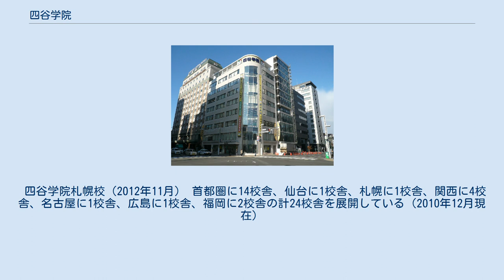四谷学院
四谷学院（よつやがくいん）は、1974年（昭和49年）に創業したブレーンバンク株式会社が経営する日本の予備校。
本部は東京都新宿区四谷。
 創業時は、「英語の才能開発」「数学の才能開発」を制作・販売。
「英語の才能開発」は東京都の推薦教材となる（英語の監修は東京大学名誉教授の鈴木博。数学は早稲田大学名誉教授の高瀬礼文）。
その後、教材作成だけでなく個別指導の教室を開校。
並行して大検コース（現高認コース）がスタート。
さらに大学受験コースを設置している。
また、各種の資格対策講座も通信形式で開講するなど、多角化をはかっている。
 大学受験予備校の他、小中学生の個別指導塾や高認（大検）取得を目指す高卒認定試験コース、大学生・社会人向けの資格取得の通信講座、障がいを持つ児童に対する療育プログラムなどを運営している。
学習システムは、「科目別能力別クラス授業」と「55段階個別指導」から構成される。
キャッチコピーは「なんで、私が東大に!?」（関西圏では「東大」を京大に置き換えている）。
 首都圏・関西を中心に25教室を展開している個別指導教室（2009年4月現在）。
 受講形態は1対1、1対2から選ぶことができ、講師はプロ講師か学生講師を選ぶことができる。
指導は間仕切りで仕切られたブース式の教室で行う。
 小学生コース/中学生コースでは、各学年ごとに習得すべき内容を100項目に細分化して一つ一つの習得度を確認する「55段階プログラム」を利用することができる。
 高校生・大学受験コースでは、予備校部門で使われている「55段階個別指導」の教材を利用することができる。
 高卒認定試験の合格を目指す通学コース。
四谷校（新宿区四谷）で開講されている。
1年以内で全科目合格することを掲げており、出席率が9割以上で1年間で合格できなかった場合は、次回試験までの学費を免除する合格保障制度を導入している。
 また高卒認定試験取得者に対し、取得後1年半の期間で大学受験を目指す「高認からの大学受験コース（スリーハーブズコース）」が併設されている。
 大学生・社会人向けの資格取得講座や、大学院の入試対策講座などの通信講座。
多くの講座でスモールステップごとに学習を進めることのできる「55段階学習プログラム」が採用されている。
 四谷学院通信講座が運営する、子ども（幼児・児童）の発達を支援し、同時に家族をサポートする療育プログラム。
自閉症児と健常児の混合教育で実績をもつ学校法人武蔵野東学園の協力のもと、子どもの発達段階に応じて家庭で取り組める学習システムを提供している。
 看護師国家試験対策のためのコース。
年間を通して授業を行う日曜コースのほか、春期講習・夏期講習・冬期講習・社保特訓・直前講習の短期講習が開催されている。
授業は主に首都圏の校舎で行われている。
 四谷学院札幌校（2012年11月） 首都圏に14校舎、仙台に1校舎、札幌に1校舎、関西に4校舎、名古屋に1校舎、広島に1校舎、福岡に2校舎の計24校舎を展開している（2010年12月現在）